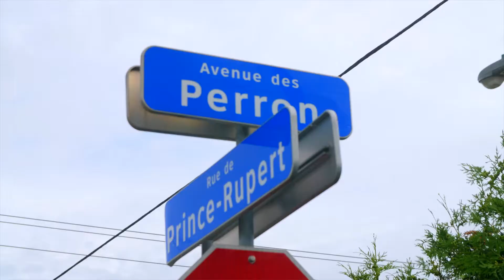Auteuil - JOCELYNE FRÉDÉRIC-GAUTHIER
Être conseillère municipale, c'est être citoyenne avant tout et pour mon quartier, Auteuil, je veux voir grand avec vous. Je souhaite plus de sports pour nos jeunes et contribuer à développer une ville urbaine et inclusive